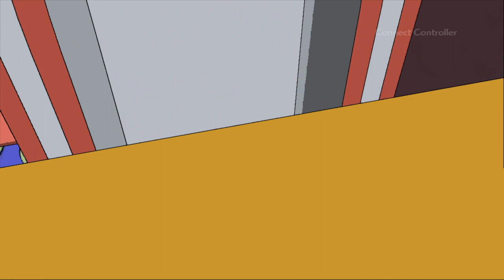Homer Simpson Plays 'The Simpsons Game' for PlayStation 3!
Just a stupid thing I thought of doing when playing The Simpsons Game. I hope you enjoy this completely random & likely unnecessary thing I have created!